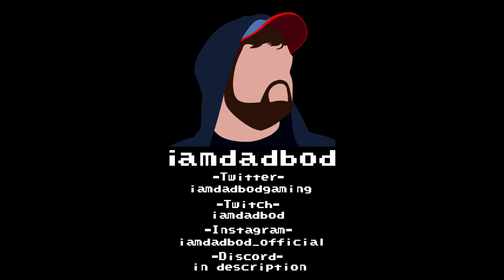(Celeste Mods) The Climbing Blind Trilogy Ch.1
Climbing Blind Trilogy is a map pack where the person playing plays blindfolded while another person talks them through everything. Today I'm joined by my friend Theta. This was really fun to do and we plan on doing more in the future!